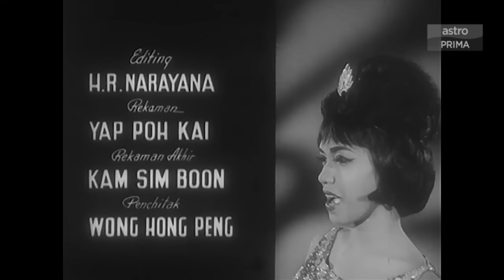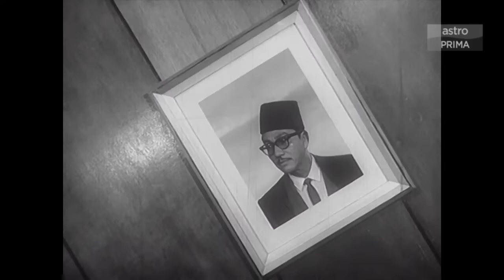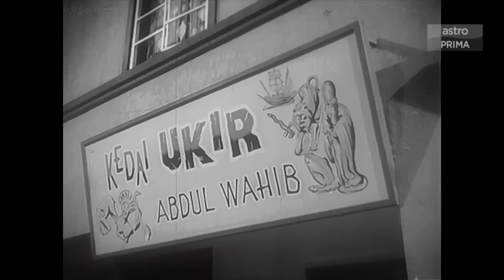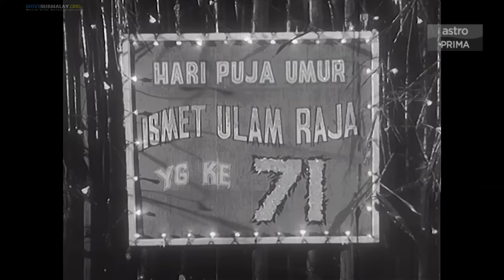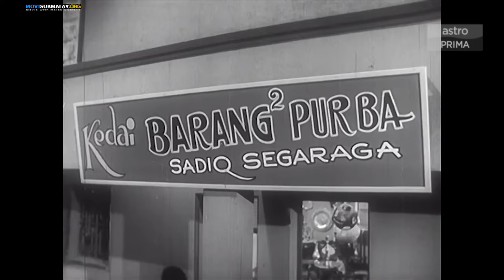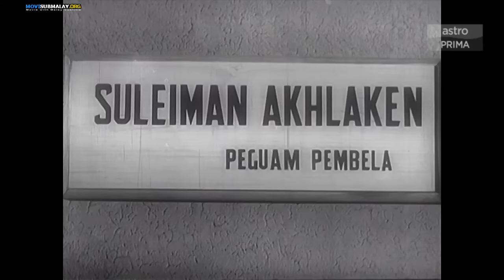Tiga Abdul 1964 720p HDTV